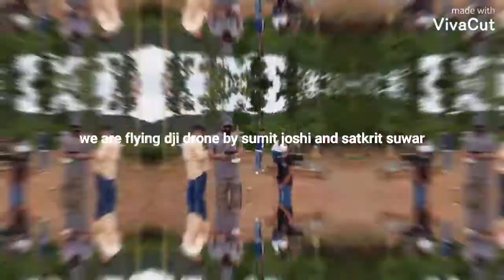flying dji mini pro in pangolin park